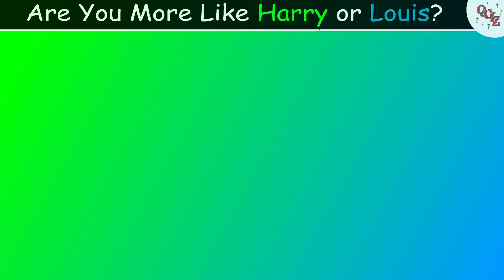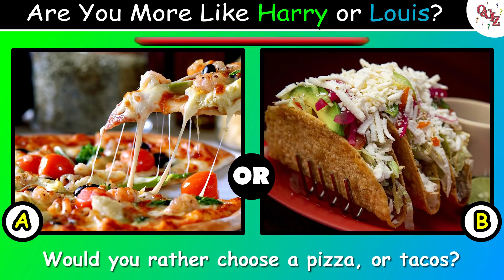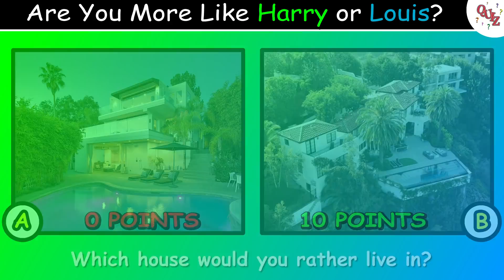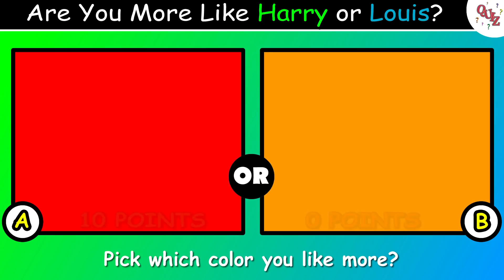Are you more like HARRY STYLES or LOUIS TOMLINSON or are you a LARRY STYLINSON? (AESTHETIC QUIZ)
Do you think that you are more like Harry Styles or Louis Tomlinson or more like Larry? Do the test and find out now!

In this video, I am going to give you two options on the screen. You will see an "A" option and a "B" option. Before the timer runs out, you must choose one of the two options, to find out if you are more like Harry Styles or Louis Tomlinson.

After the timer runs out, you will be given points based on whichever option you picked. At the end of the video, I will tell you if you are more like Harry Styles or if you are more like Louis Tomlinson based on the choices you make throughout this video.

Now, before you take the test, I want you to try guessing which one you think you are more like, and then at the end of the test, let me know if you were right by leaving a comment down below.

I hope you enjoy this video and if you did, a thumbs-up rating would be awesome.